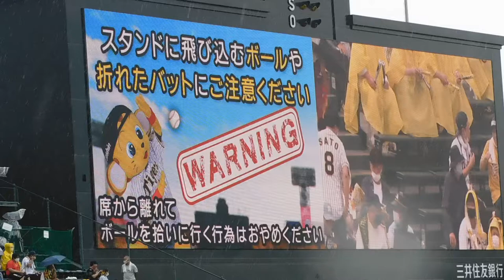小幡竜平 偶数打席テーマソングChopstick/niziU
阪神タイガース小幡竜平選手の偶数打席テーマソング
Chopstick/niziUです。